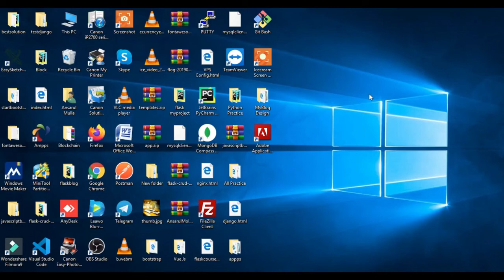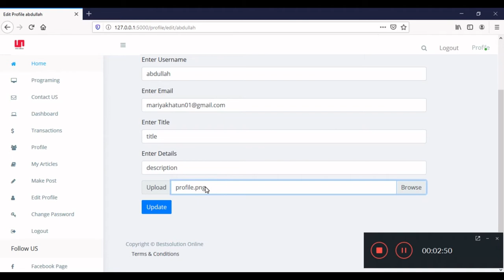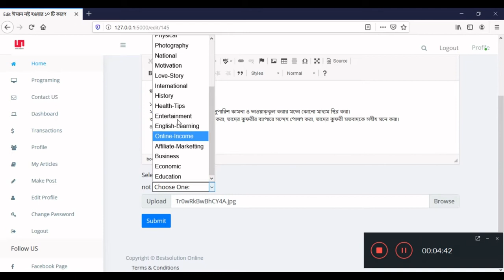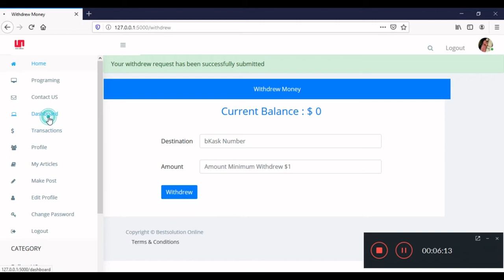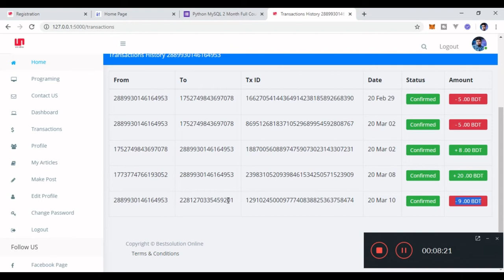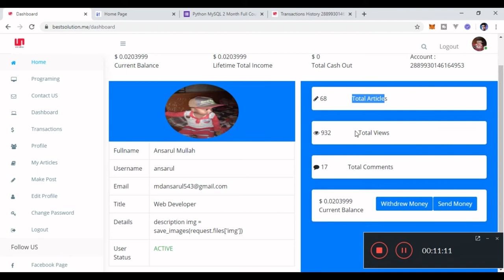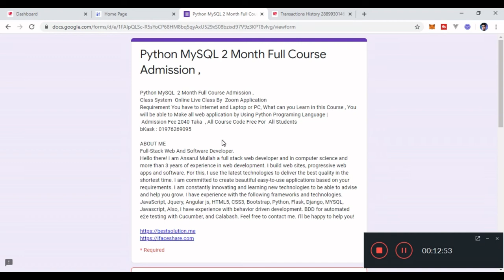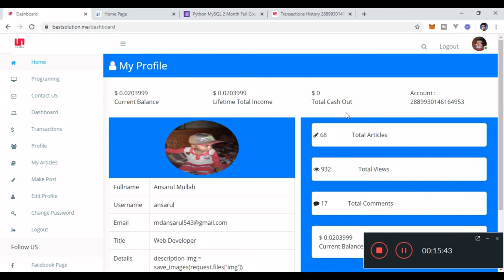How To Work Bestsolution Online Website, এইখানে কাজ কিভাবে করবেন বিস্তারিত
আমাদের কোর্সে ভর্তি হওয়ার লিংক

Python MySQL  2 Month Full Course Admission ,
Class System  Online Live Class By  Zoom Application
Requirement You have to internet and Laptop or PC, What can you Learn in this Course , You will be able to Make all web application by Using Python Programing Language |
 Admission Fee 2040 Taka  , All Course Code Free For  All Students
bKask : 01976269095